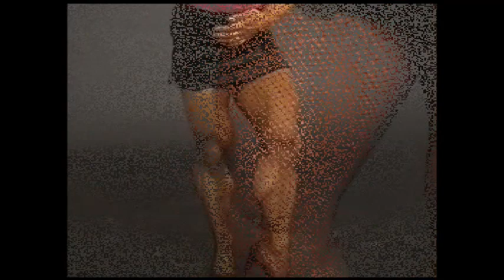christine muscle calves 142